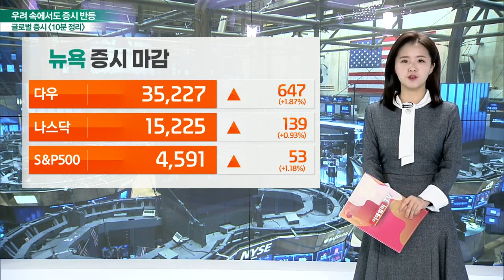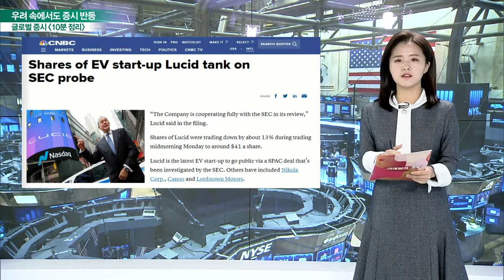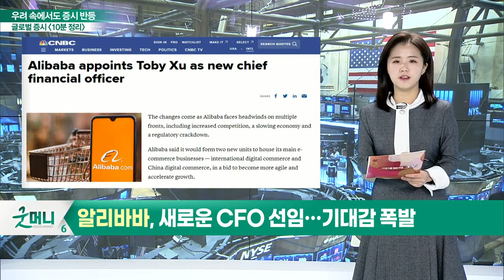3대 지수, 반등 유입에 상승 / 다우 35,000P선 회복_글로벌 마감 증시 (20211207)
- 테슬라, 태양광 패널 결함 내부고발
- 테슬라 주가 연일 하락세… "베어마켓 진입"
- 골드만삭스 "헤르츠, 테슬라 일일 렌탈 비용 100달러"
- JP모건·도이체방크, "헤르츠, '비중 확대'하라"
- 증권거래위원회, 루시드 상장 과정 조사… 주가 급락
- 알리바바, 새로운 CFO 선임… 기대감 폭발
- 증시 끌어올린 여행주… 항공주 '훨훨'·크루즈주 '순항'

- 3대 지수, 반등 유입에 상승
- 다우 35,000P선 회복
- 3대 지수 모두 기술적 반등
- ‘아람코’ 가격 인상 소식에 유가↑
- 천연가스, 온난한 기후 예상에 7일 연속 하락
- 中 은행 지급준비율 0.5%↓
- 테슬라·루시드 등 전기차관련주 SEC 소환 조사 소식에 급락
- 고용추세지수 호조에 따른 연준의 조기 테이퍼링 우려↑
- 증시 하락폭 확대 예상

- 정유주·화학주 움직임에 주목
- 천연가스·난방 관련주 움직임 확인
- 국내 증시, 신용물량에 영향 예상
- 애플카 관련주 움직임 주목
- 저평가주 리밸런싱 이어질 듯